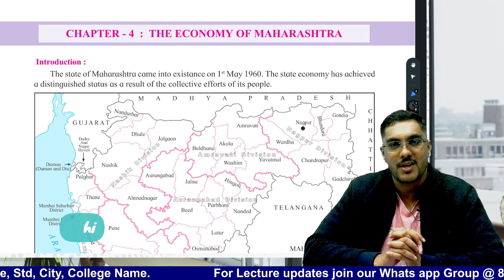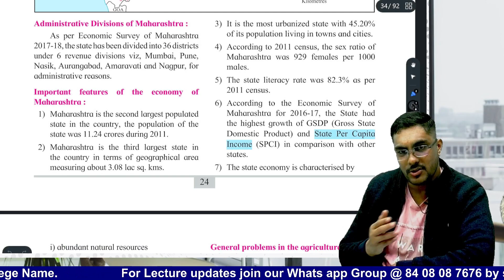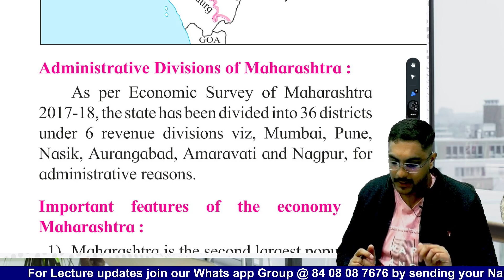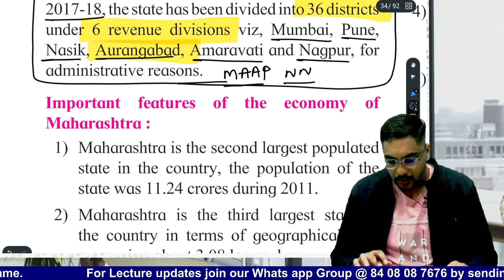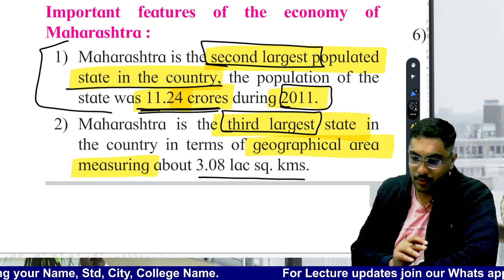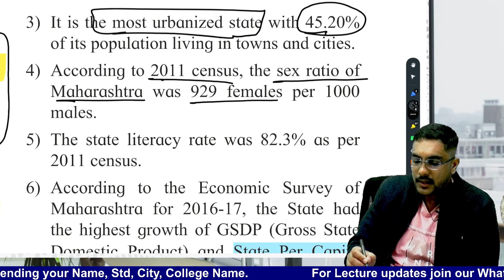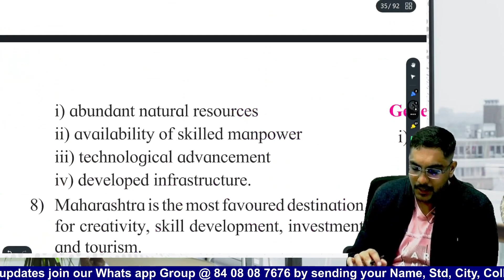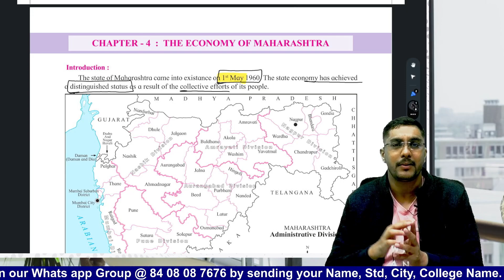Class 11 Economics | Chapter 4 | The Economy Of Maharashtra | By Sarang Sir | Maharashtra Board | L1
This video includes :
Introduction, Administrative Divisions, Imp Features of economy of Maharashtra